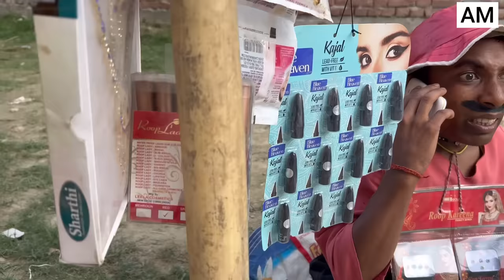करोड़पति ससुर खाकपति दामाद